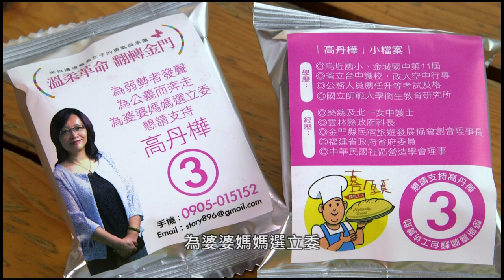高丹樺的一包小餅乾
餅乾的老闆綽號叫做  麵包師父
堅持用身心障礙者當他的工作伙伴

因為他說丹樺為弱勢者發聲
為公益而奔走
為婆婆媽媽選立委
我們的精神是不謀而合的
所以他寄了兩萬份的餅乾來支持我

讓丹樺真正能夠為這個土地做改革
讓丹樺真正把社會的正向能量匯聚在金門